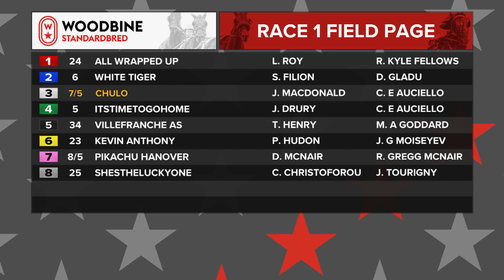Mohawk, Sbred, May 15, 2023 Race 1